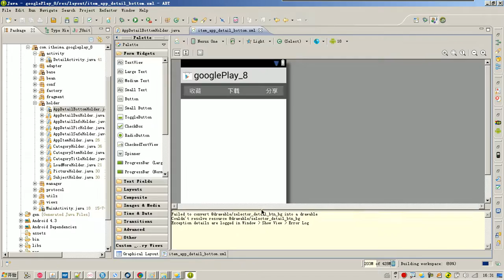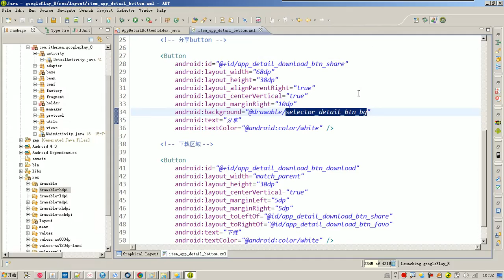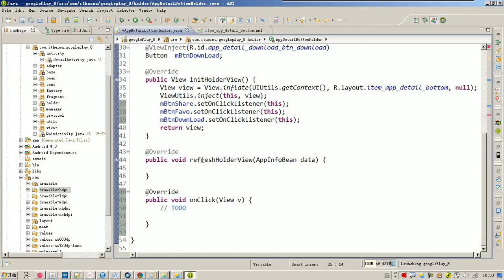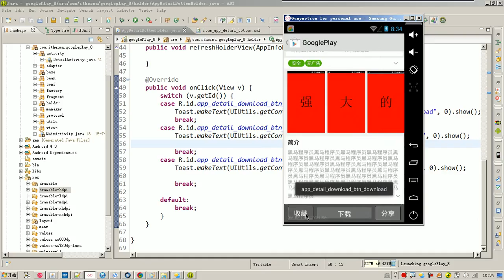14 应用详情 下载部分 布局完成